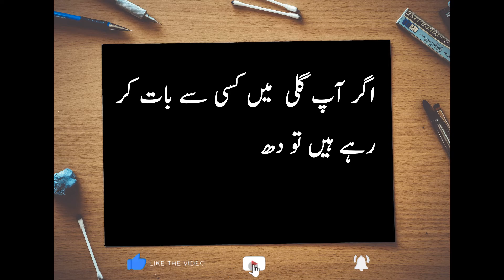galat kahte hain k aurat aana main a jaye to mur kar | quotes | beautiful quotes | aqwal e zareen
Asalam o Aalikum Viewers, In today's video I have come for you with the sayings of Quotes. This video is about galat kahte hain k aurat aana main a jaye to mur kar, quotes, beautiful quotes, aqwal e zareen. I will keep coming up with videos like this. Thank you very much. Express your opinion in the comments.